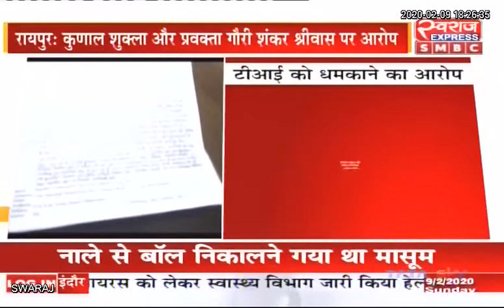RAIPUR NEWS CG: RTI एक्टिविस्ट कुणाल शुक्ला एवं बीजेपी नेता गौरीशंकर पर FIR दर्ज…